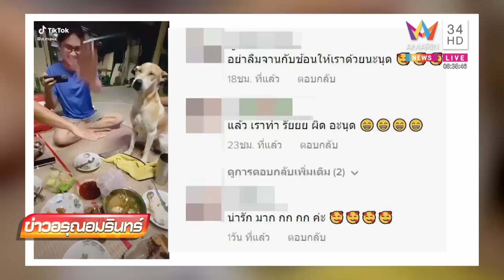แท็กทีมรวมพลัง เจ้าลูกชิ้นหมาร่วมวงขอเอาด้วย